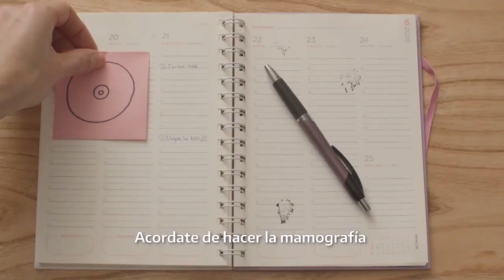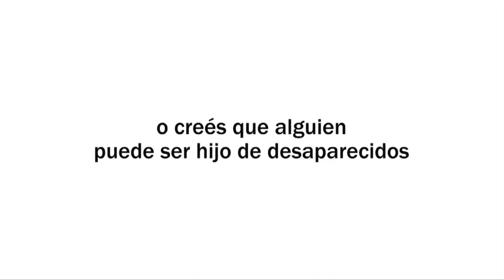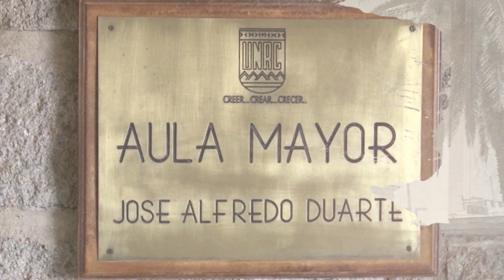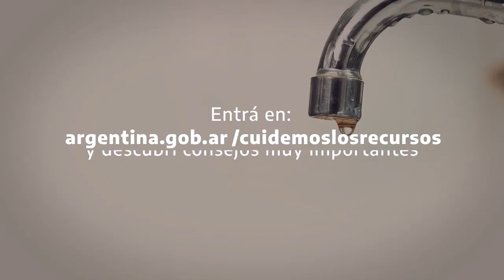UNIRIO TV NOTICIAS - 02 05 2023